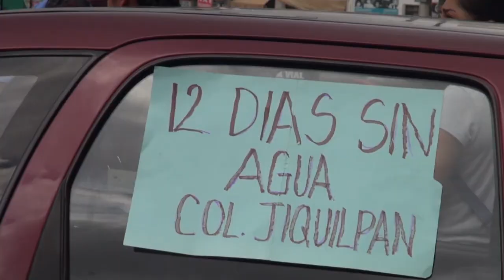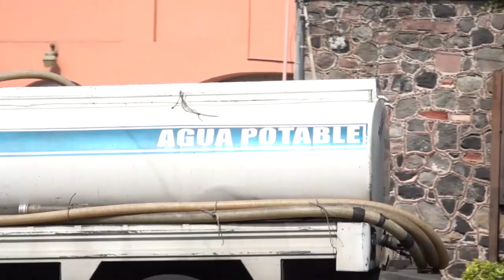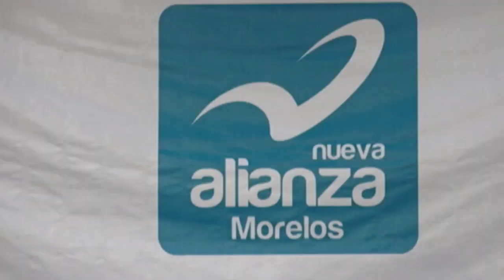En Punto las noticias del Martes 10 de Octubre del 2023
Detiene la policía de Cuernavaca a dos elementos de seguridad del Centro Las Plazas, que pretendían robar una joyería esta madrugada... Le niegan amparo al vicefiscal Edgar Núñez que contó con mega operativo policiaco y respaldo de la Marina, y todo indica que deberá entregar instalaciones y separarse del cargo... Segundo día de bloqueos en El Túnel, en Cuernavaca, por falta de agua.